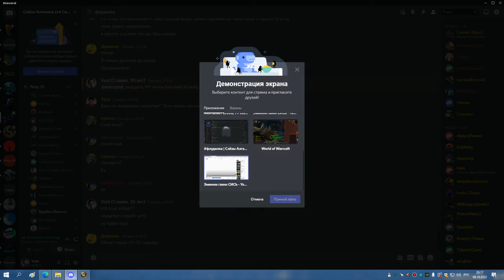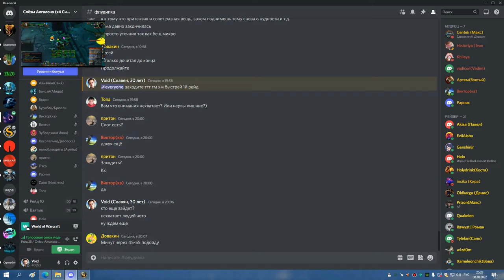ГМ ГЕР БДК 08 10 22